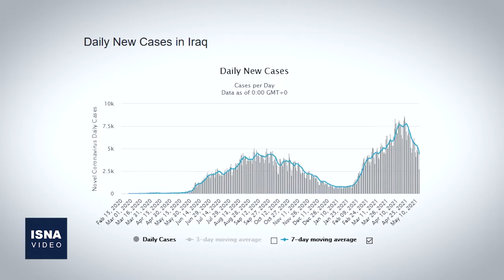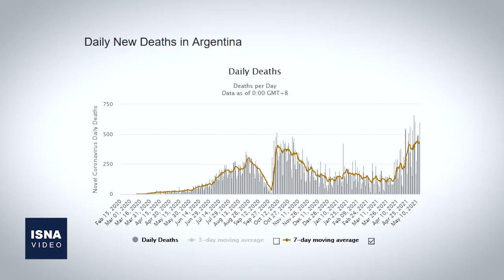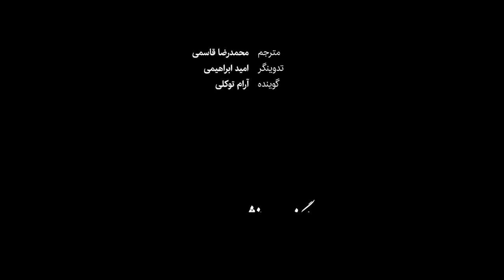از تلاش‌ها برای پایان درگیری‌های غزه تا آخرین خبرهای وین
در این شماره از بستۀ اخبار بین‌الملل ایسنا، خبرهایی از تلاش‌های بین‌المللی برای پایان درگیری‌ها میان اسرائیل و فلسطین، واکنش بلینکن به درخواست جمهوری‌خواهان برای توقف مذاکرات وین، نشانه‌های آغاز درگیریِ دوباره میان آذربایجان و ارمنستان و چند خبر دیگر را مرور می‌کنیم.